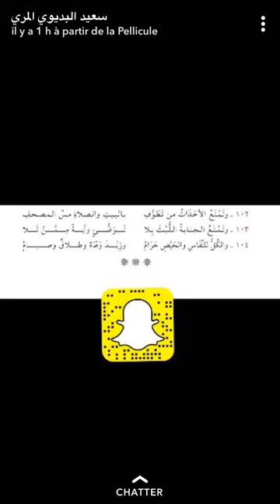شرح ملح الناد نظم زاد المستقنع للشيخ سعيد البدوي المري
ما يمنع منه الحدث